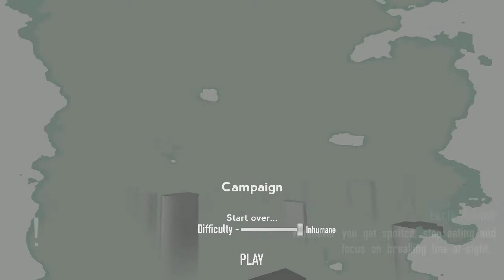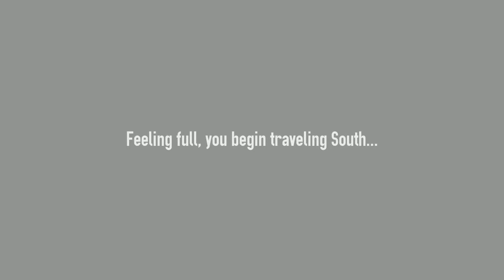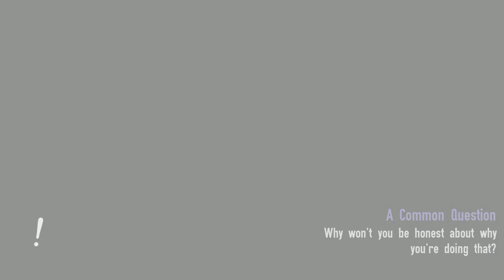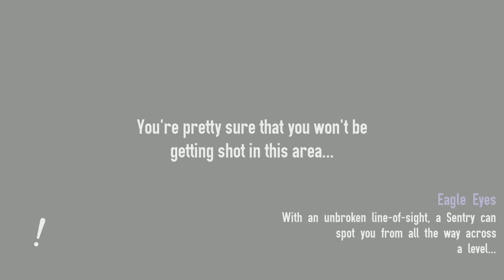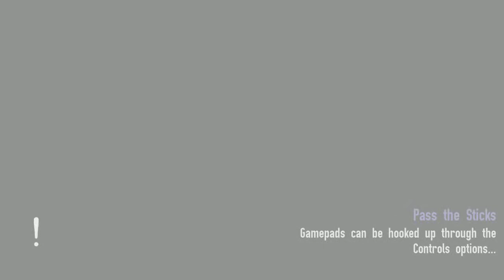Not the Robots returns! Ep.2: Building To Building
Now we have to get back to floor seven. Sigh.